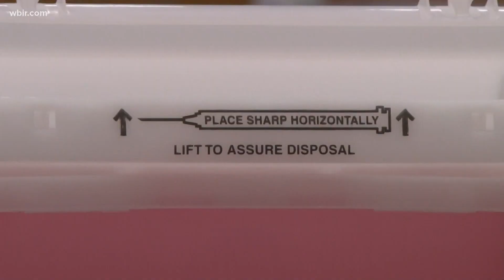Gov. Lee wants Tennesseans vaccinated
On Thursday, the Governor also addressed the rapidly spreading Delta variant of the COVID-19 virus and said the state is monitoring the situation.